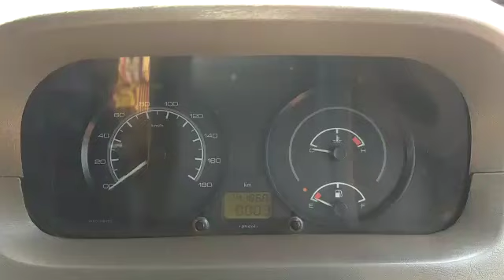Tata SUMOGOLD CX 2011